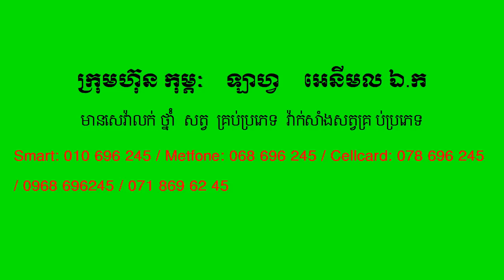របៀបចាក់ព្យាបាលគោមិនដាក់សាឡុង ចាក់ងាយស្រួល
This video teach about របៀបចាក់ព្យាបាលគោមិនដាក់សាឡុង ចាក់ងាយស្រួល